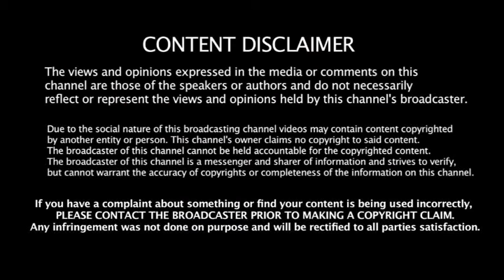The Blind Man | New video | By DanishBro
Our Videos are made to entertain people and these are like Albums
12 Videos are related with a single Album.

12 Videos are related with a single Album.
work by student production

danishbro
please share and sub it